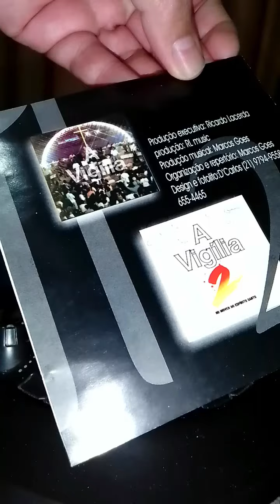A Vigília de Bento Ribeiro